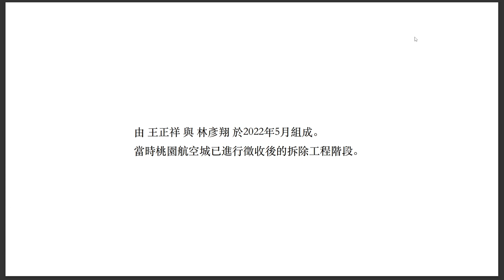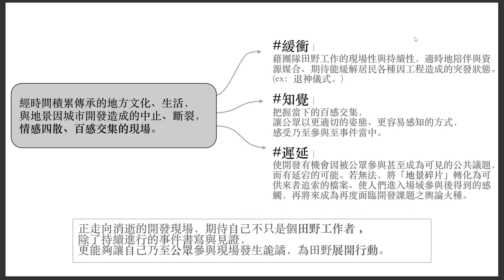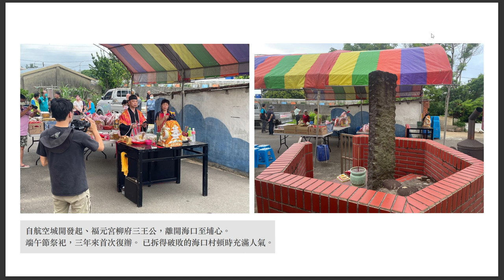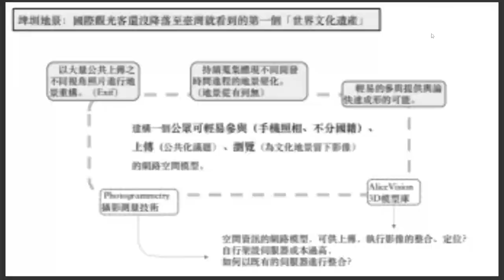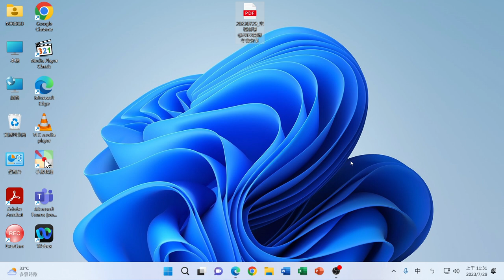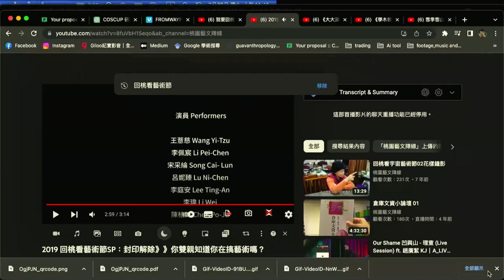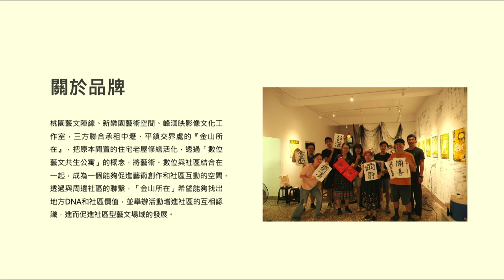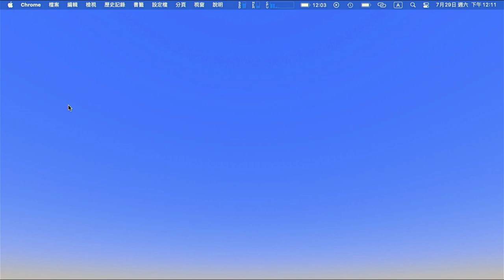見證！？--- 我們在空城之中